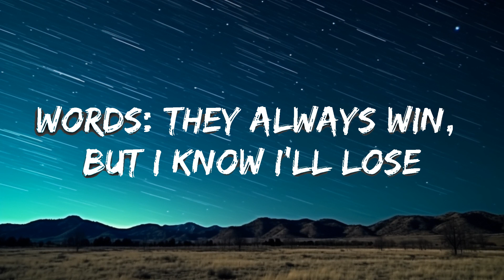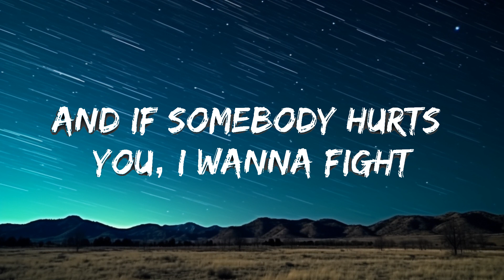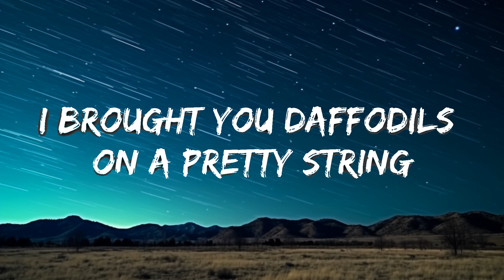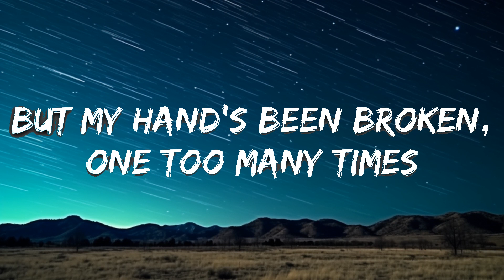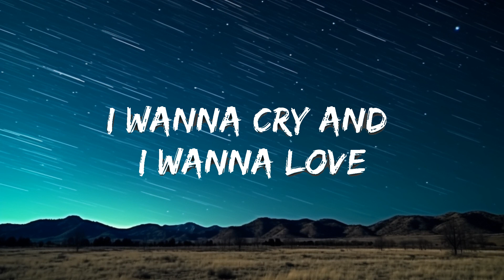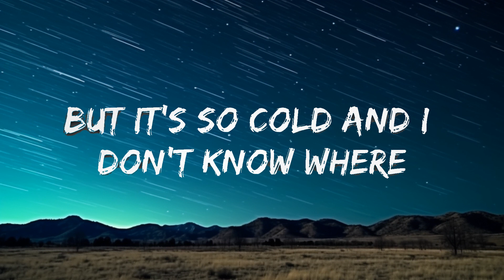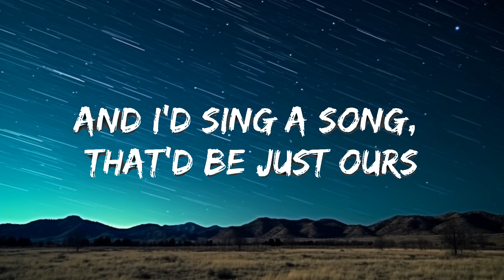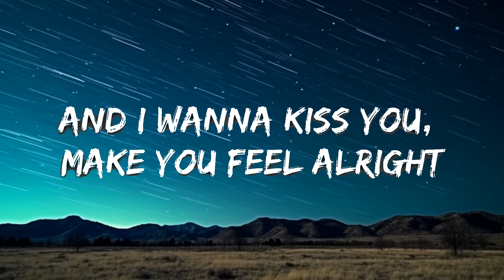Tom Odell - Another Love (Lyrics) | The World Of Music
[Bridge]
(Oh, need a yêu, now, my heart is thinking of)